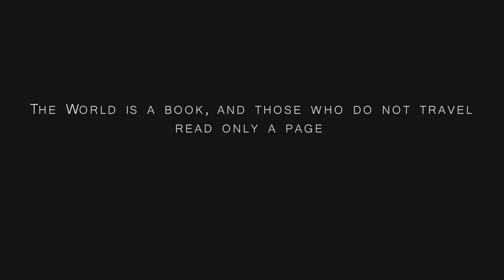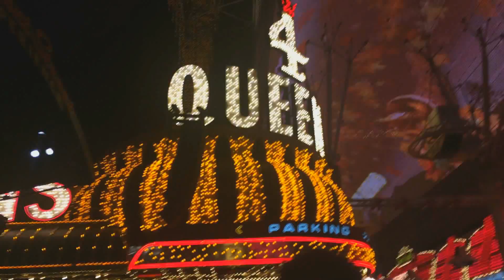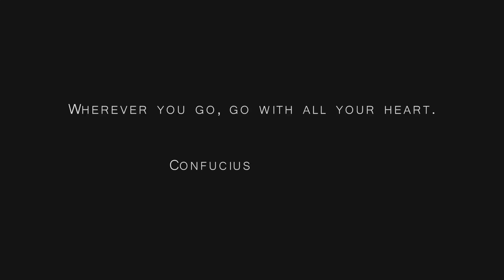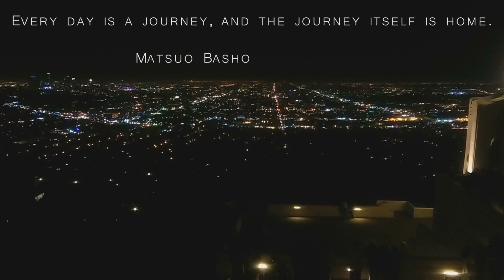RoadTripTime #1 | Wife Kicks Husband Off Grand Canyon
We took a road trip to the West Coast in 2014, some cool stuff went down check out the video ;)

Locations Traveled:

Grand Canyon, Arizona (Grand Canyon National Park)

Las Vegas, Nevada (The Vegas Strip, Freemont Street)

Los Angeles, California (Beverly Hills, Hollywood)
FzY Studios Production